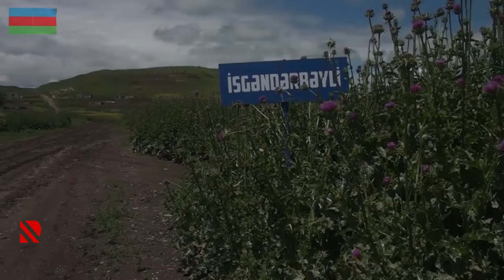Zəngilan rayonunun İsgəndərbəyli kəndi loqolu